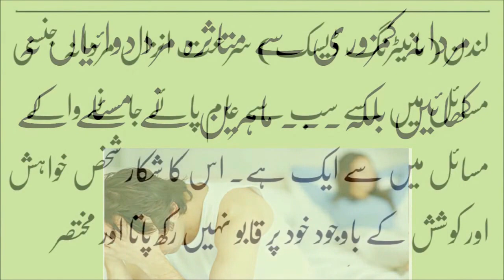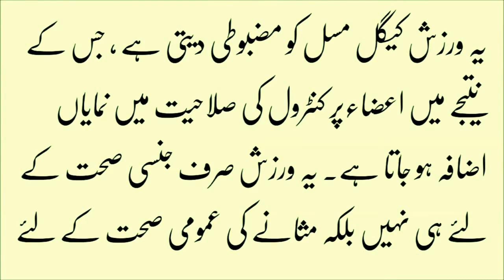Mardana Kamzori Ko Khatam Karney Ke Liye Exercise Karna Healthy life hack you should know.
mardana kamzori ka ilaj urdu video,mardana taqat, mardana kamzori ka ilaj full, ambala health care, mardana kamzori ka ilaj ki medicine urdu, mardana kamzori ka ilaj urdu, mardana kamzori, mardana taqat tips in urdu, mardana kamzori ka ilaj tib e nabvi say, namardi, nafs, muslim tube, health tips in urdu, real health care in urdu, my help in health, mardana kamzori ka ilaj, mardana kamzori ki wajohat, mardana kamzori ki dawa, mardana taqat barhane ke liye akseer nuskha, mardana taqat ka nuskha, urdu, hindi, mardana, tareeqa, herbal, desi, nuskhay, nuskha, pennis, uzaw e tanasal, sex, health, jinsi, meaning of surat e anzal, surat e anzal, ehtlam, jarian, jaryan, mushat zani, kamzori, taqat